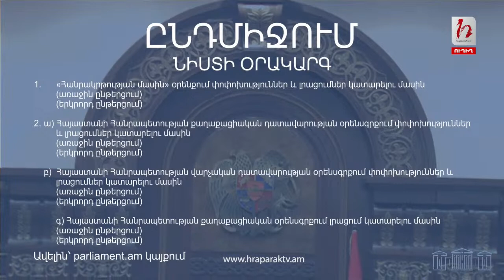ԱԺ-ում իրավիճակը լարվեց, Ալեն Սիմոնյանը հեռացավ, հայտարարվեց ընդմիջում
Ուղիղ․ ԱԺ ութերորդ գումարման արտահերթ նստաշրջան